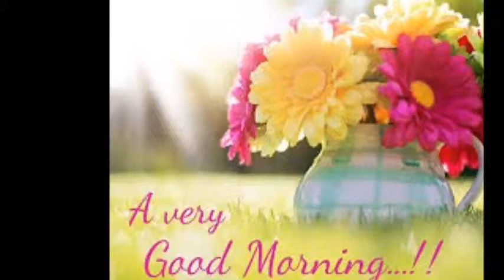गधा और कुत्ता | Short Hindi Bedtime Stories